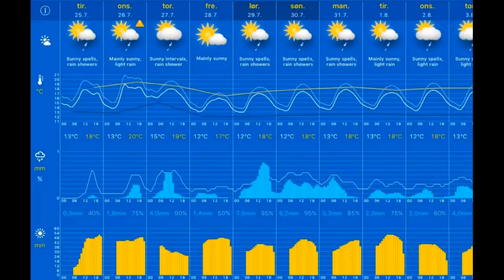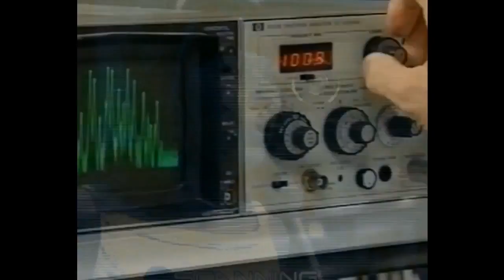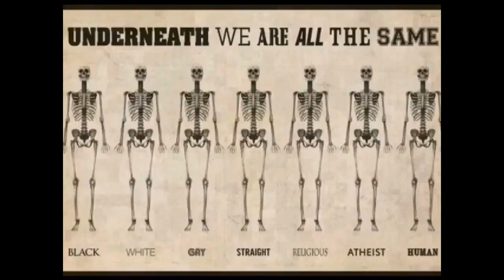Været 25.07.2017, 10.00 Stavanger: mainly sunny 16°C. Vind: N/3 m/s.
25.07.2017, 10.00 Stavanger: mainly sunny 16°C. Vind: N/3 m/s.